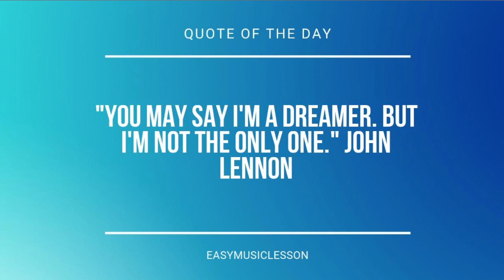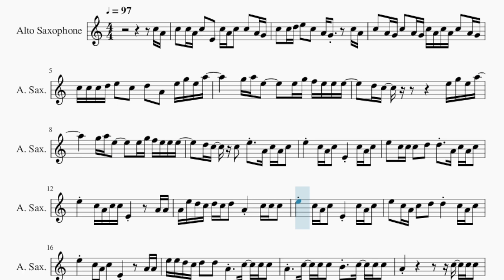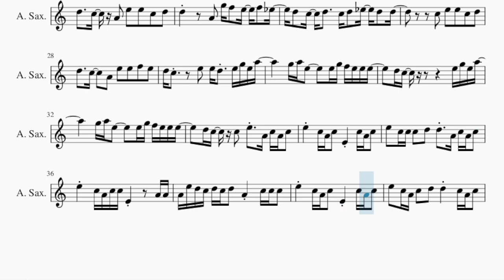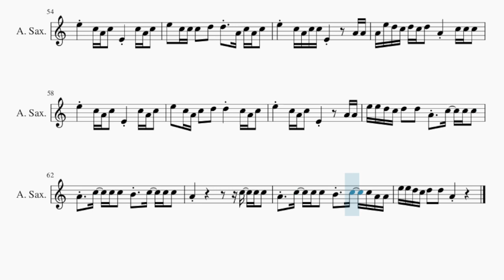Alto Sax Sheet Music: How to play To X by Taeyeon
Comment and let us know how the videos have helped you. It keeps us going! :)Here is a sheet music/tab video on the song To X by Taeyeon on the alto sax. A alto sax sheet music arrangement which is transposed to notes that are easily played by alto sax, for the song To X by Taeyeon.

EasyMusicLesson teaches you to play the your favorite instrument, through well-arranged sheet music so that you too can learn how to play To X by Taeyeon on the alto sax as fast as you can. A alto sax sheet music with backing tracks to help your play the song better.

Chords of Saxophone arrangement:
G# Maj   G Dom 7   C Min 7   F Dom 7   G# Maj   G Dom 7   C Min 7
B Dim   A# Maj   D# Maj   G# Maj   G Dom 7   C Min 7   F Dom 7
G# Maj   G Dom 7   C Min 7   G# Maj   G Dom 7   C Min 7   F Dom 7
G# Maj   G Dom 7   C Min 7   B Dim   A# Maj   D# Maj   G# Maj
G Dom 7   C Min 7   F Dom 7   G# Maj   G Dom 7   C Min 7   B Dim
A# Maj   D# Maj   G# Maj   G Dom 7   C Min 7   F Dom 7   G# Maj
G Dom 7   C Min 7   G# Maj   G Dom 7   C Min 7   F Dom 7   G# Maj
G Dom 7   C Min 7   B Dim   A# Maj   D# Maj   G# Maj   G Dom 7
C Min 7   F Dom 7   G# Maj   G Dom 7   C Min 7   B Dim   A# Maj
D# Maj   G# Maj   G Dom 7   C Min 7   F Dom 7   G# Maj   G Dom 7
G Dom 7   C Min 7   F Dom 7   G# Maj   G Dom 7   C Min 7   F Dom 7
F Dom 7   G# Maj   G Dom 7   C Min 7   B Dim   A# Maj   D# Maj
G# Maj

Melody notes of Saxophone:
C5 A4 C5   C5 A4 C5   E4   C5 A4 C5   C5   A4 G4
C5   C5 D5 E5   C5   A4 G4       C5 A4
C5   A4 G4 C5   A4 G4 C5 A4 C5 A4 C5   A4 G4
C5 C5 C5 D5 E5   C5   D5   A4   E5 G5 E5 A5
G5 A5 E5       E5 G5 F5 E5 E5 E5
D5 C5               E5 G5 E5 A5
D5 C5   C5   E5   A4 C5 A4 C5
E5     C5 A4 C5   E4     C5 A4 C5
E5   C5 C5 C5   D5   D5   A4 C5 A4 C5
E5     C5 A4 C5 C5 E4         A4 A4
A4 E5 D5 C5 D5 C5 D5   A4     C5 C5 C5
E5   C5 A4 C5   D5   D5     C5 A4 C5
E5     C5 A4 C5   E4         A4 A4
E5 E5 D5 C5 D5   D5   A4   C5   C5 C5
A4   C5   C5 C5   B4   C5   C5 C5
A4                   C5   C5 C5
A4         C5   E5   E5   C5   D5
D5     C5   A4   E5   E5   C5   D5
D5 C5       C5   E5   E5   C5   D5
D5         A4   G5 F5   E5   F5   D#5
D5   C5   D5     C5 D5   D#5   D5   D5
C5   E5   E5   C5   D5
D5     C5     A4   E5   E5   F5   E5
D5 C5       E5   E5 D5   E5 G5 E5 A5
A4   C5   C5 C5   B4   C5   C5 A4 A4
E5 E5 D5 C5 D5   D5   A4
G5     F5 E5 F5
E5                         C5
E5                 G5       A4 A4
E5 E5 D5 C5 D5   D5